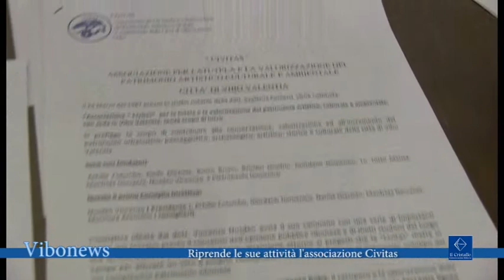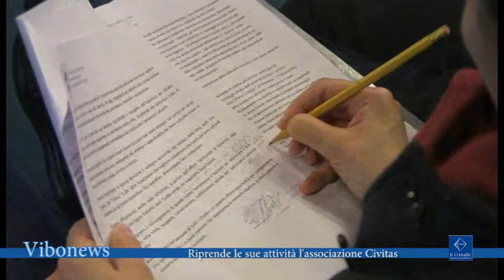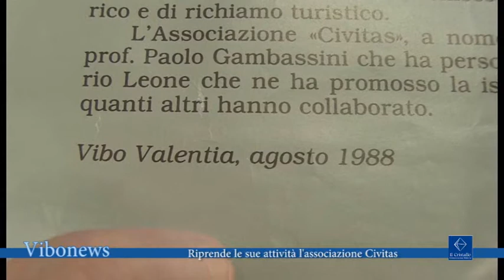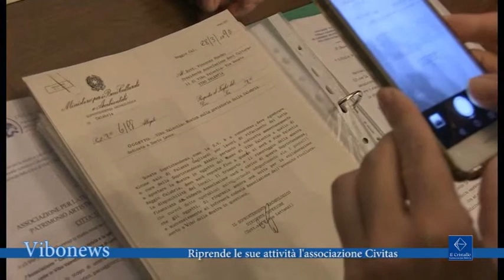tg 20 3 2017 medici civitas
1. L'Ordine dei Medici di Vibo Valentia lancia l'allarme violenza contro gli iscritti soprattutto dopo l'episodio che ha portato in ospedale un medico che stava facendo il proprio lavoro di ispezione di un'attività produttiva
Servizi di Patrizia Venturino
Intervista Antonino Maglia presidente Ordine dei Medici di Vivo Valentia

2. Riparte con rinnovato entusiasmo 1' attività dell'Associazione 'Civitas" che dopo la scomparsa del suo fondatore e primo Presidente, Vincenzo Nusdeo, aveva interrotto le sue iniziative che vedevano la cultura quale strada per tenere alto il vessillo di una gloriosa città che affonda le sue radici in una storia splendida e millenaria.

Servizi di Maurizio Bonanno
Riprese e Montaggio Il Cristallo
Intervista Raniero Pacetti, presidente "Civitas"